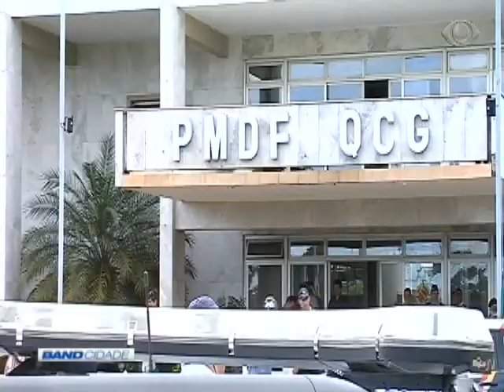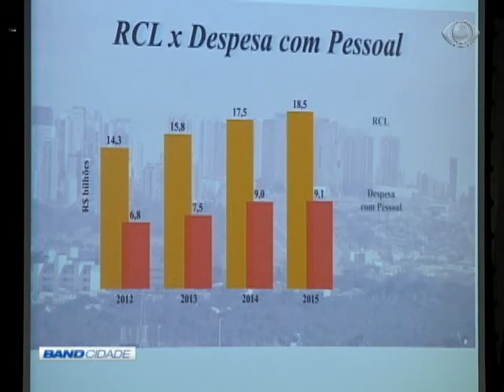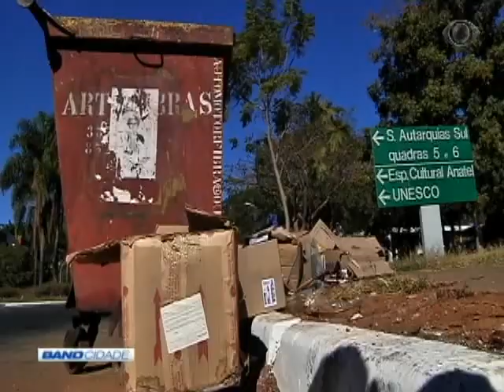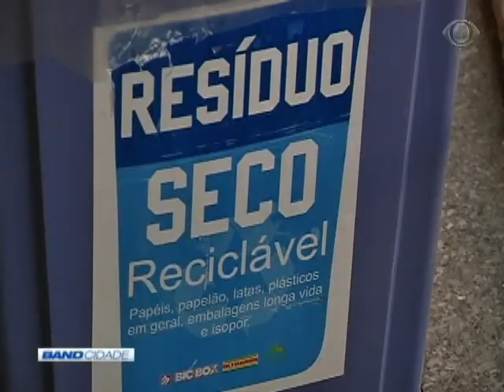Band Cidade 2ª Edição 01/08/2017 Bloco 1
BandNews FM
Homens invadem escritório de advocacia 00:53
Policial militar mata colega, também PM 02:50
Prestação de contas do GDF 04:11
ProUni Abe inscrições 06:25
Desvio na altura do deck norte 07:59
Mané garrincha causa prejuízo 08:35
Empresas passam a ser responsáveis pela coleta do próprio lixo 11:28
Polícia prende ladrões de carros 13:39
Cobrança de dívidas de impostos 14:46
Transporte público 16:07
Whatsapp do Band Cidade 17:15